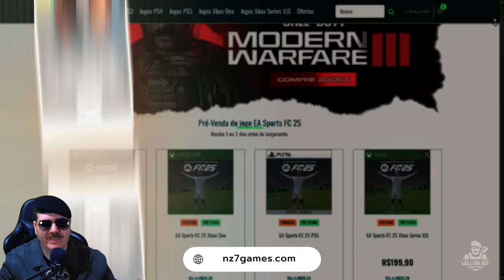ESSE FPS TÁTICO ESTÁ BARATINHO E COM NOVIDADES - LEVEL ZERO EXTRACTION